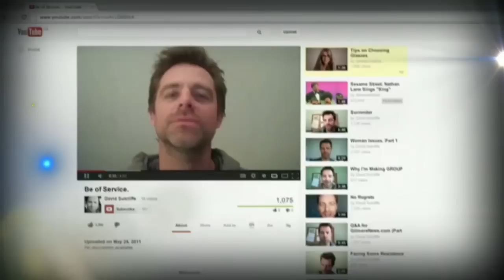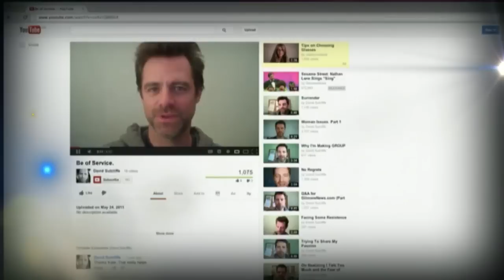David Sutcliffe On George Stroumboulopoulos Tonight: INTERVIEW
Canadian actor David Sutcliffe is in the red chair. David's best known for his role as Christopher Hayden on the long-running show 'Gilmore Girls'. Now, he's starring in CBC's new show 'Cracked', an hour-long crime drama about a group of detectives and mental health professionals in the Psych Crimes Unit.